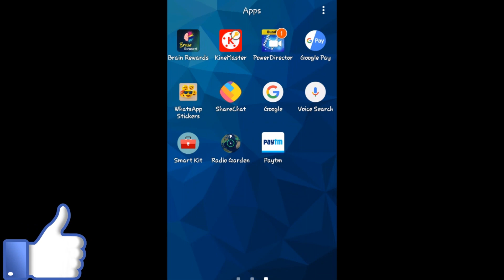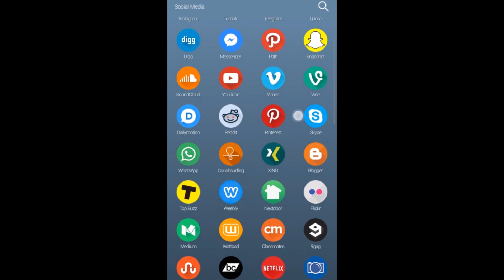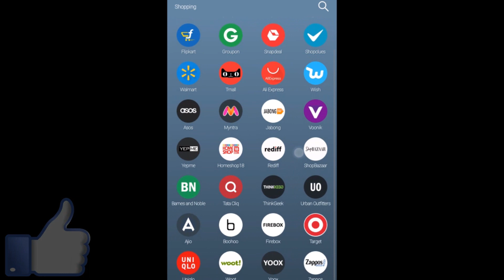एक एप्प काम अनेक//इस एप्प से करो कोई भी काम//technical mahatma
Hii friends i am amit
Aaj maine ek app se anek kaam ke baare me ye bataya to aapko ye kaisa laga e hame cmnt box me bataye

see this other links⤵⤵⤵⤵

Keep support
Always smile😊😊😊